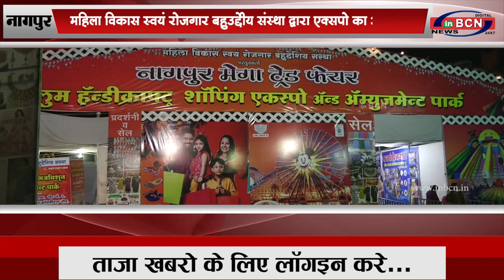महिला विकास स्वयं रोजगार बहुउद्देीय संस्था द्वारा एक्सपो का आयोजन |INBCN NEWS